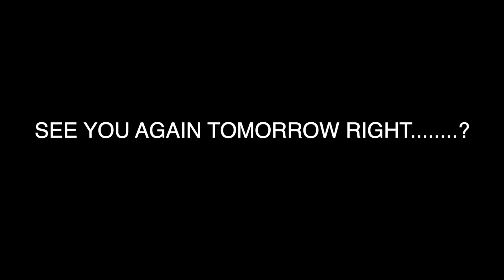WON'T BELIEVE HOW MY YAMAHA YFZ 450 GOT INTO THE BAYOU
Feel good now huh?